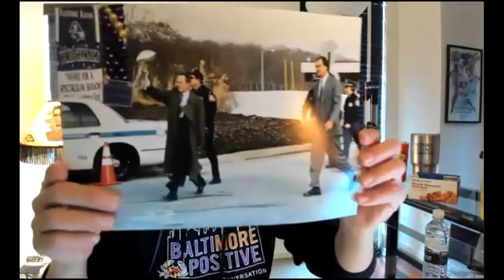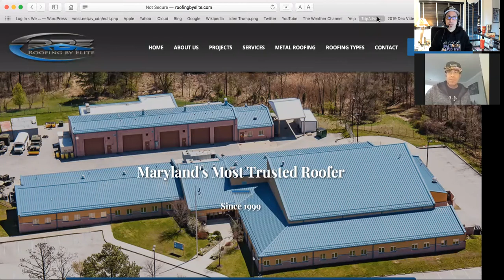Brian Lease and Nestor discuss the fun of fandom during Ravens Festivus